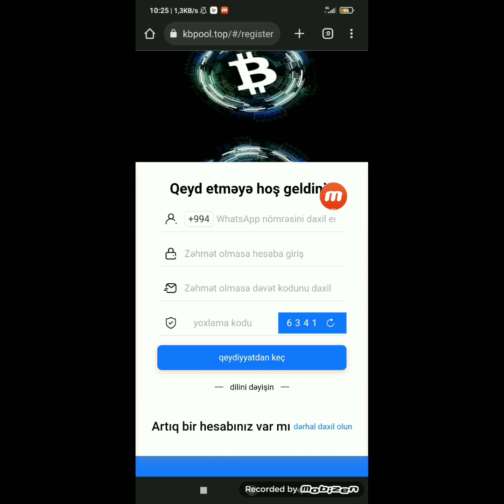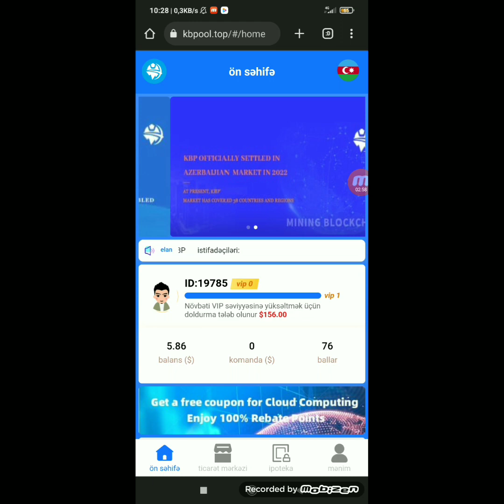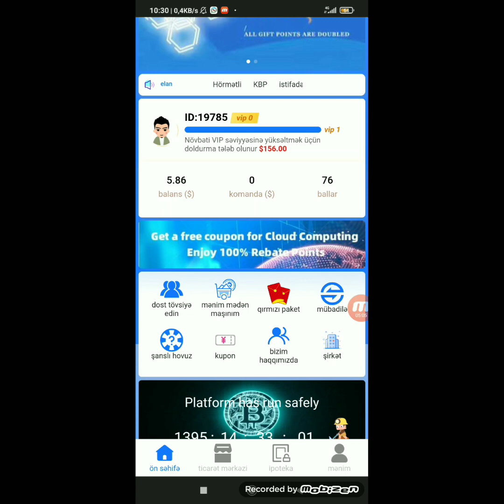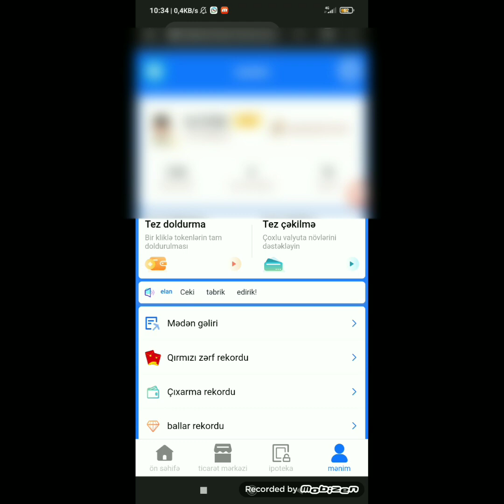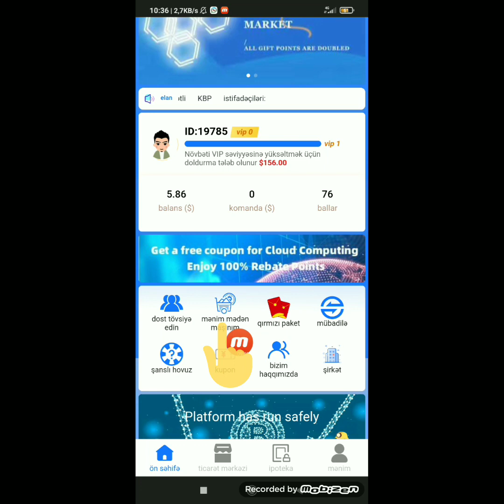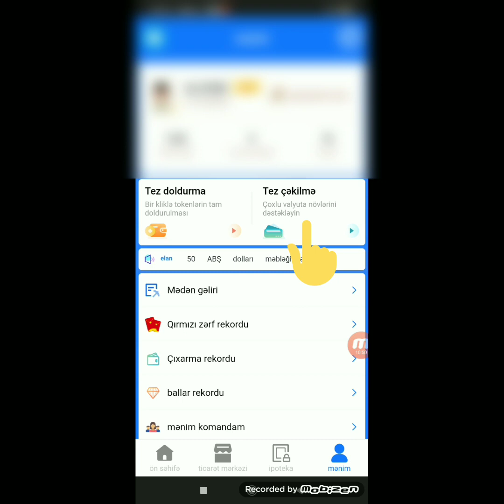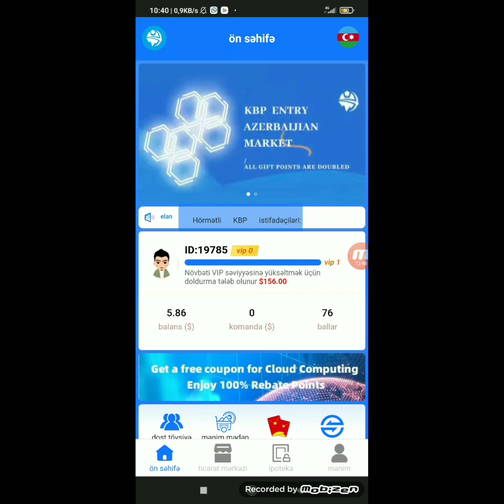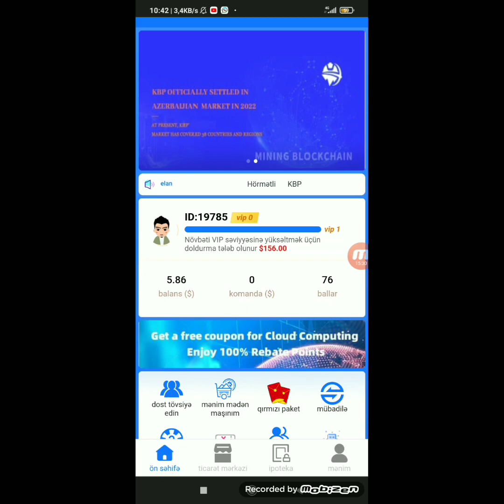KBP-PUL QAZANDIRAN SİSTEM HAQQINDA ƏTRAFLI VİDEO MÜTLƏQ İZLƏ💸 (KBP-İNTERNETDEN PUL QAZANMAQ)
internetden para kazanma 2020
para kazandıran uygulama,para kazanma,para kazanma taktikleri,para kazandıran uygulamalar,real pul qazanmaq,pul qazandıran site oyun oyna pul qazan
oyun oyna pul qazan 2021
bitcoin qazan 2021
bitcoin qazanmaq
bitkoin qazanmaq
bitcoin komputer
instagram pul qazanmaq,
instagram dan pul qazanmaq 2021
telefondan pul qazanmaq,
telefondan pul qazanmaq 2021
internetten pul qazanmaq 2021,
internetten pul qazan,
internetten pul qazanmaq,
saytdan pul qazanmaq
pul qazanmagin yollari,
pul qazanmaq,
pul qazandiran proqramlar,
pul qazandiran oyunlar 2020,
pul qazanan oyunlar,
video izle pul qazan,
pul qazandiran oyunlar,
internetden pul qazan 2021,
pul qazan 2020,
pul qazan 2021,
reklam izle pul qazan 2020,
internetden pul qazan 2020
pul qazandiran saytlar
pul qazanmaq oyunlari
internetten pul qazan
yatirim et pul qazan
anket doldur pul qazan
online pul qazan
pul qazan 2020
reklama bax pul qazan
tapsiriq et pul qazan
evde otur pul qazan
evde pul qazan
link kısalt pul qazan
pul qoy pul qazan
oyun oyna pul qazan
oyun oyna pul qazan 2020
reklam izle pul qazan
sende pul qazan
yatirimsiz pul qazan
online iş elanları
online iş azerbaycan
sermayesiz para kazanma
sermayesiz iş fikirleri
sermayesiz işler
sermayesiz yapılabilecek işler
sermayesiz e ticaret
sermayesi dropshipping
sermayesiz iş kurmak
sermayesiz günde 670 tl
sermayesiz amazon
sermayesiz adamlar
sermayesiz bitcoin kazanma
sermayesiz düşünür
sermayesiz e ticaret nasıl yapılır
sermayesiz evde para kazanma
sermayesiz e ticaret projesi
evde sermayesiz iş fikirleri
sermayesiz iş fikirleri 2020
sermayesiz girişimcilik
sermayesiz hayvancılık nasıl yapılır
sermayesiz internetten para kazanma
sermayesiz iş
sermayesiz internetten para kazanma yolları
sermayesiz iş kurma
sermayesiz para kazan
sermayesiz para kazanmak
sermayesiz para kazanma 2020
internet üzerinden sermayesiz para kazanmak
sermayesiz nasıl para kazanılır
sermayesiz ne iş yapabilirim
sermayesiz nasıl para kazanabilirim
sermayesiz